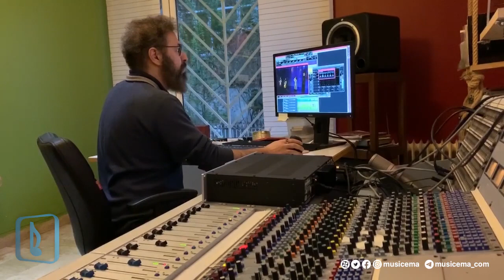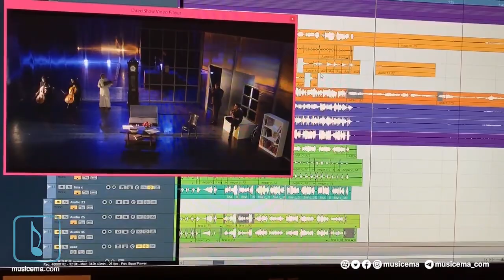تهمورس پورناظری در قرنطینه چه کار می کند؟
هنرمندان موسیقی ایران در دوران همگیری ویروس کرونا و قرنطینه سراسری چه میکنند؟
اردیبهشت 1399